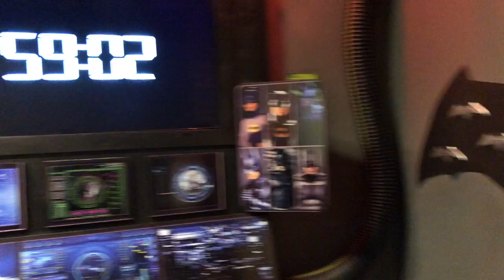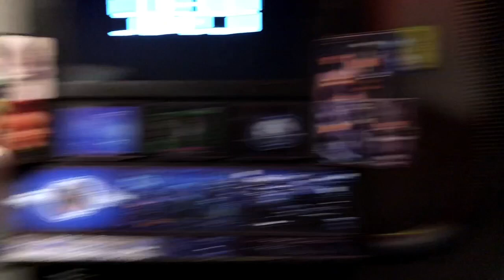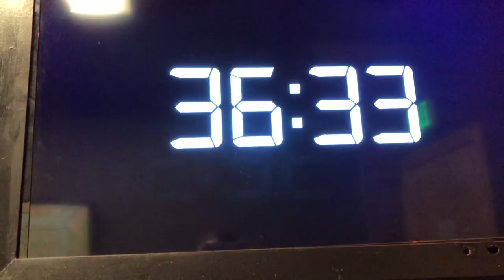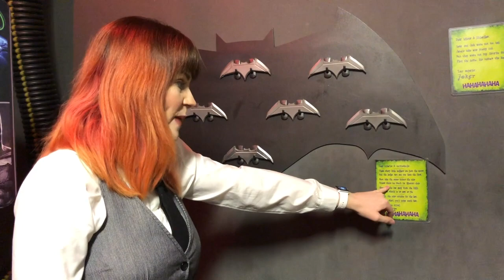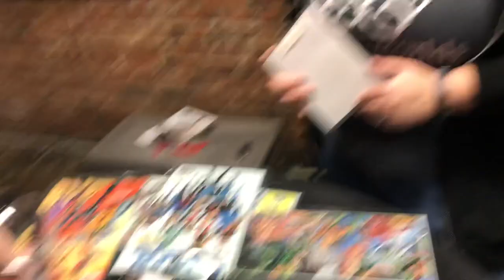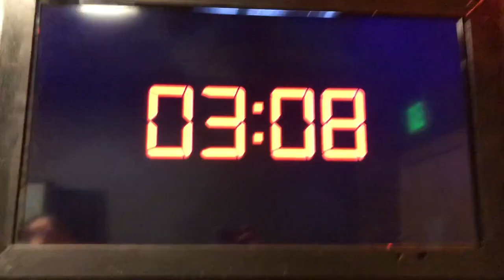Ed's Escape Room Adventure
What could be better for our Riddler's first adventure than testing his wits in a Batman themed escape room?

Send mail!
Omaha, Ne
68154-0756